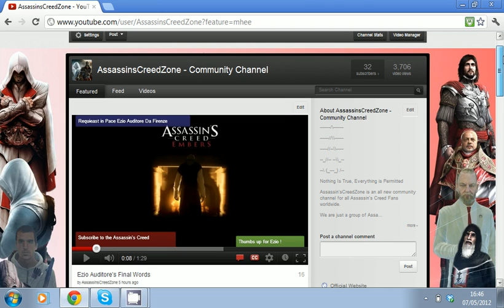New Partnering Network for Assassin's Creed Players + Become a Director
AssassinsCreedZone is an all new Community channel dedicated to the award winning Assassin's Creed Franchise. We provide high quality AC content we do walkthroughs,multiplayer gameplays/commentarys,news, etc. We hope to become to become a top tier AC Network. So im asking you to become a director for our channel.
If this channel gets big we will hire and pay our directors but that will take some time because we need to get big. So im allowing you to re-upload this video to your channel,put us in your subbox etc any sort of help would be grateful to the new Community Channel. If you have any questions about how to become a director send us a PM or add me the owner on skype or on Xbox Live and I will introduce you to the 2 other directors we currently have.

Remember Nothing is True.. Everything is Permitted

QualityGamerHD's Skype Name : andrew.clarke266
QualityGamerHD's Xbox Live GT : o AnDY KiD